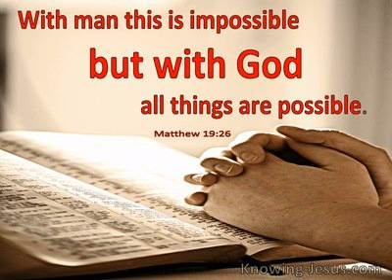.प्रार्थना में बने रहे .. दुष्ट का अंत निश्चित है...